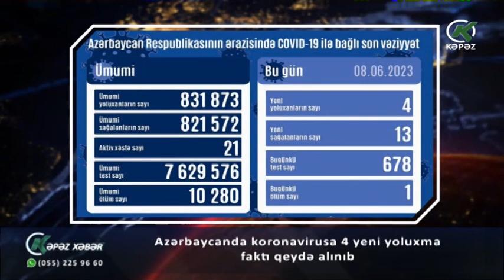Azərbaycanda koronavirusa 4 yeni yoluxma faktı qeydə alınıb